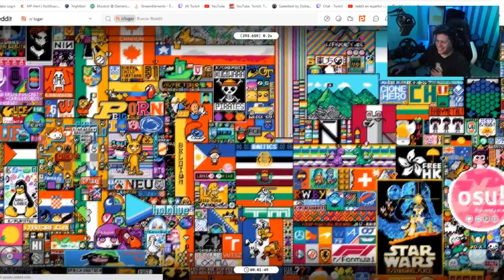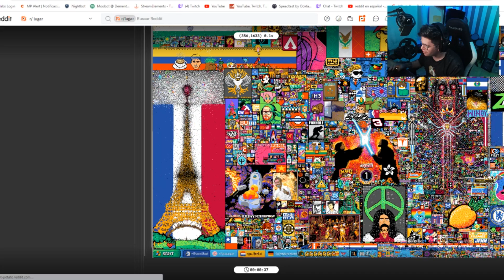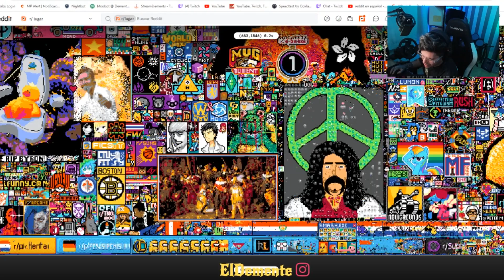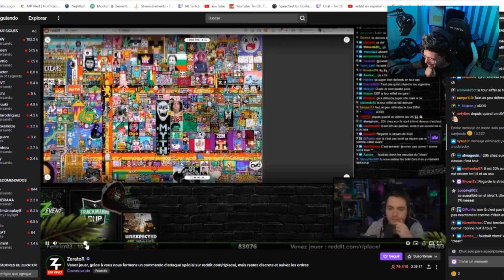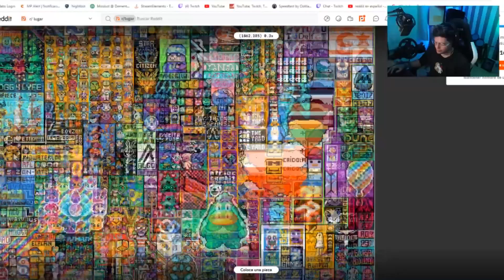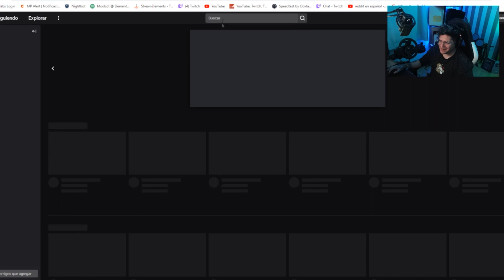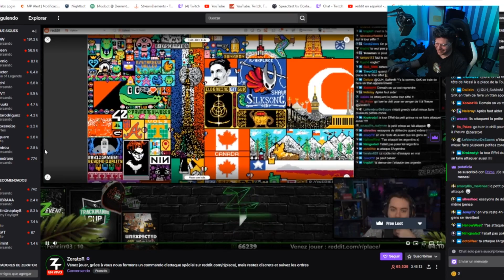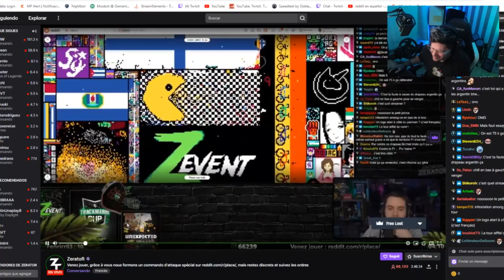EL DEMENTE, SPREEN Y UNICORNIO VS FRANCIA | R/PLACE